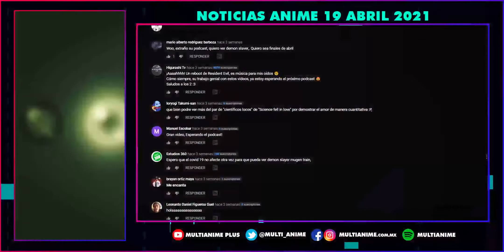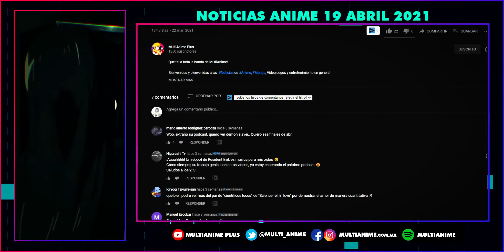💥RESUMEN NOTICIAS ANIME💥-DOBLAJE TOKYOREVENGERS, HEROE DEL ESCUDO | PELÍCULA DE LAS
Que tal a toda la banda de MultiAnime!

Bienvenidos y bienvenidas a las Noticias de Anime, Manga, Videojuegos y entretenimiento en general de hoy 19 de ABRIL 2021!

En las noticias de hoy tenemos :

El autor de «Love and Lies Koi to Uso» está preparando 2 endings para su manga para que todos estén felices

La Segunda Temporada de Arifureta se estrenará en el 2022
Crunchyroll anuncia 7 nuevos doblajes para la temporada Primavera 2021 y al fin Doblaje para el Héroes del Escudo

Las Quintillizas confirman su secuela pero no será un anime para el 2022
Lamentablemente el Director del popular anime BECK, Osamu Kobayashi deja este mundo a los 57 años.

Además recuerda que al final leeremos los mejores comentarios de las noticias pasadas!

Yo soy Alex y comenzamos.